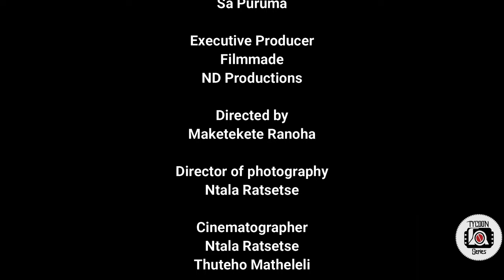Menyabuketso 1 ( sesotho film )